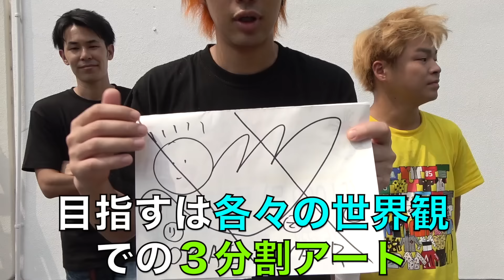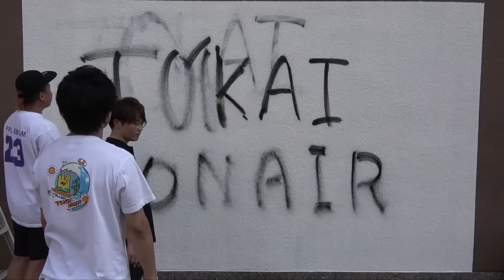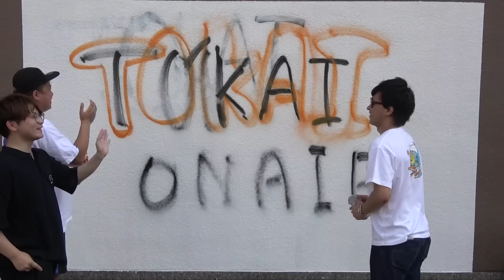【壁画】岡崎市の壁にスプレーアートしたら凄い作品誕生...!!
撮影協力:シビコ、さくらこ
岡崎市

・協力して頂いた施設、岡崎市に許可を得て行っています。
・無許可での壁画・落書きは犯罪となります。